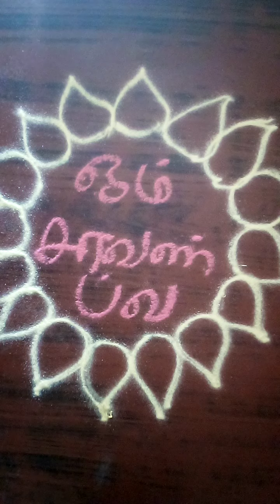Lotus Rangoli கோலம் டிசைன்❇️